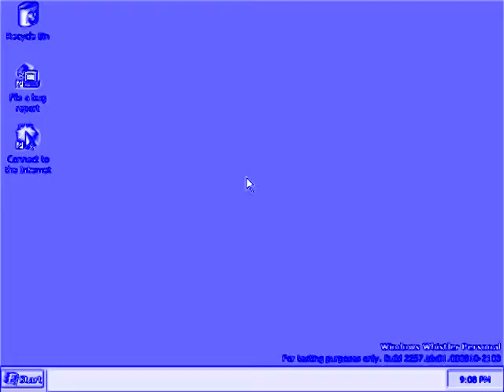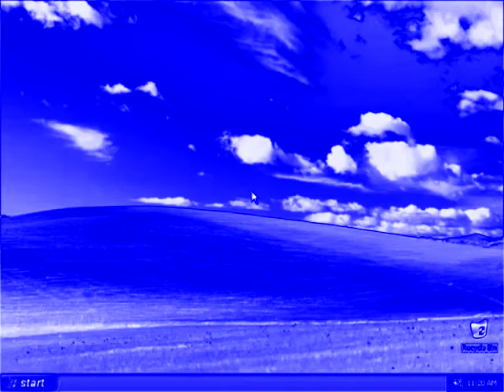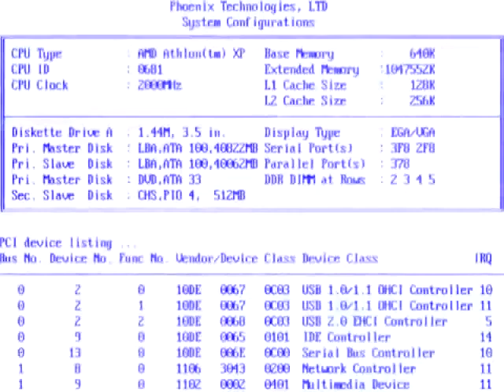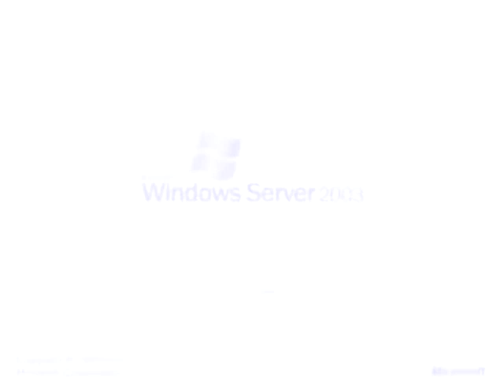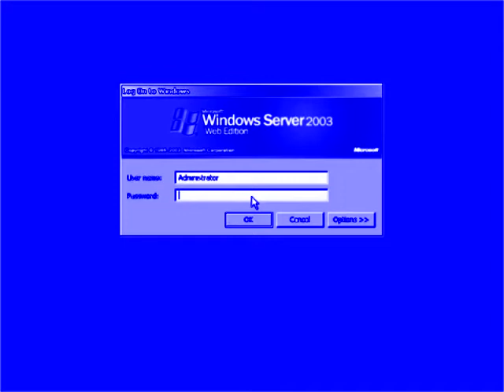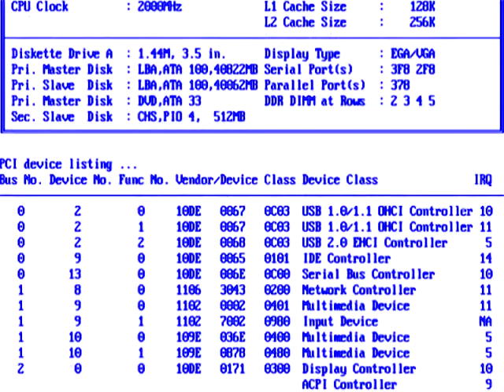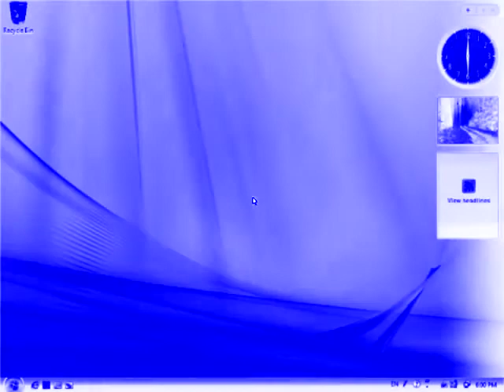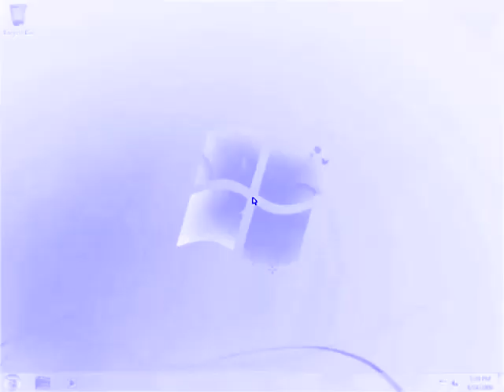Windows Startup and Shutdown Teenage Boy Voice With Electronic Sounds Part 2